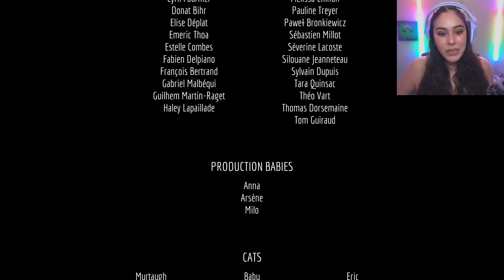I started playing games again for THIS?! - Stray Ep 7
We complete Stray and I am not emotionally attached to a robot! I hope you all enjoyed the playthrough! This game was alot of fun!